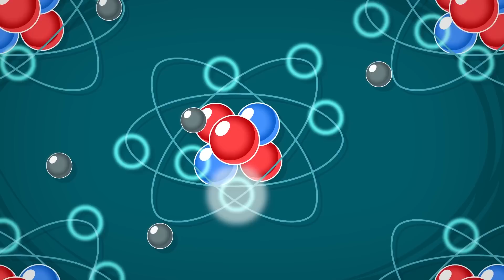Фиксики - Скоро новая серия! Виртуальная реальность (Трейлер!)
ДимДимыч мечтает побыть фиксиком. А точно ли ему понравится? Фрик и Гик придумывают, как это проверить — помогут очки виртуальной реальности. Какой из ДимДимыча фиксик, узнаем в новой серии «Виртуальная реальность» — с 19 августа на канале «Фиксики»!

В сборник вошли серии:
00:39 - Кроссовки
06:54 - Страховка
12:20 - Контакт
17:46 - Компьютер
23:14 - Шпаргалка